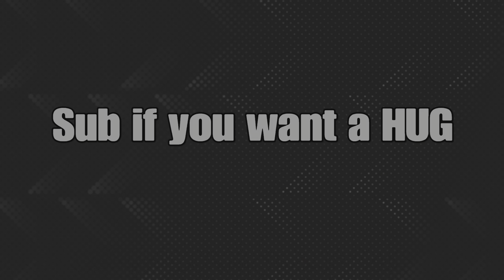Playing Resident Evil Village In VR Is Too Terrifying.. | RE Village (part 6)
God is great. Like and sub to see more funny stuff like this and I hope my content is making your day a lot better. God bless🙏🏻